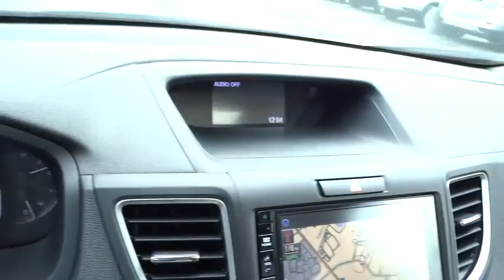2016 Honda CR-V Marietta, Atlanta, Roswell, Woodstock, Kennesaw, GA 487270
2016 Honda CR-V